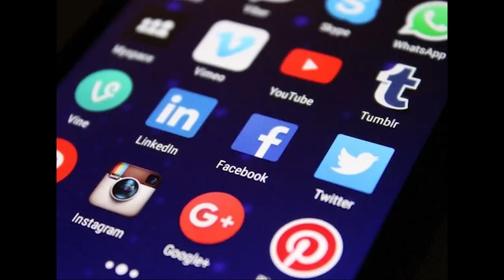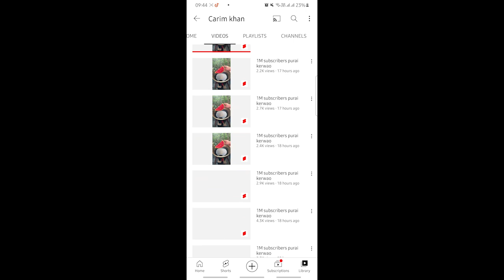My CHANNEL ALMOST GOT HACKED !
This is how my channel got hacked u guys .I was very nervous that how i will recover my channel back but with all your support i finally got my  channel back.
Recover your hacked channel by this way
I hope this video will provide some value to u all people
Thank u and have a nicer day